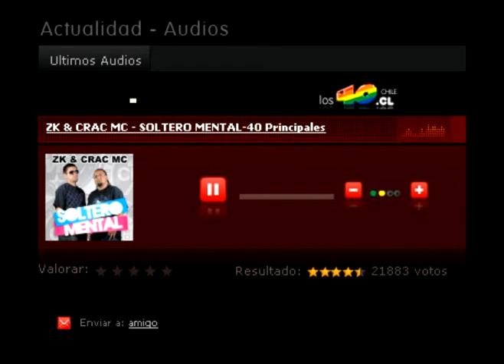ZK & CRAC MC - SOLTERO MENTAL PRESENTADO COMO NEW HIT EN 40 PRINCPALES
PRESENTACION DEL NUEVO SINGLE DE ZK & CRAC MC "SOLTERO MENTAL" COMO NEW HIT EN 40 PRINCIPALES.